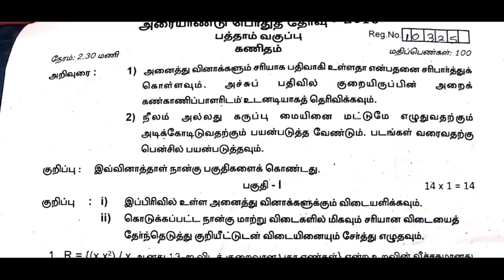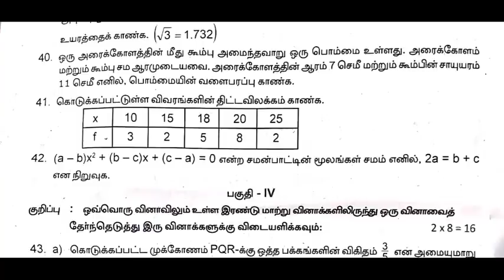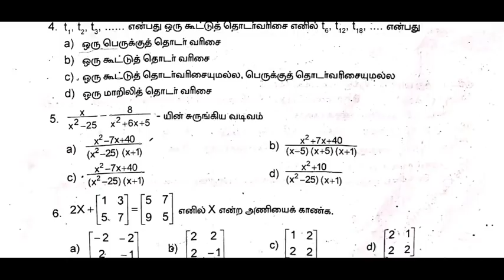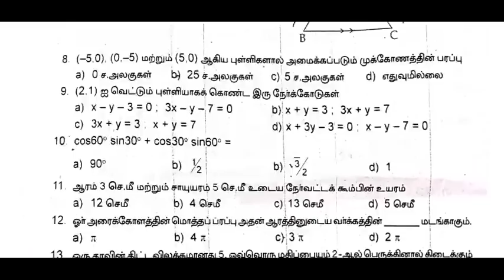10th STD Maths half yearly exam Answer key | 5 minute maths